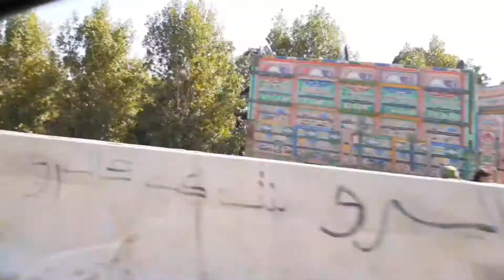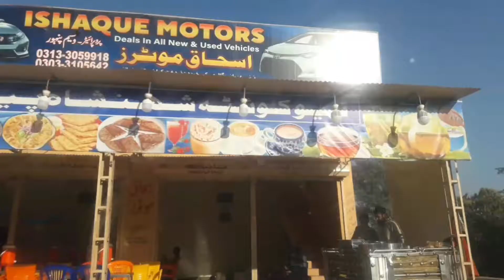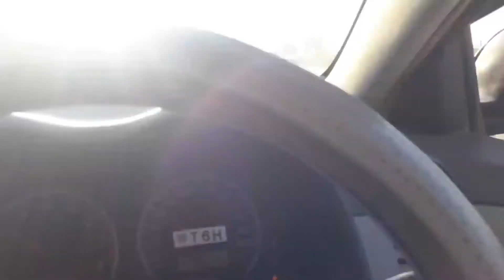Hyderabad To Mirpurkhas | Vlog #20